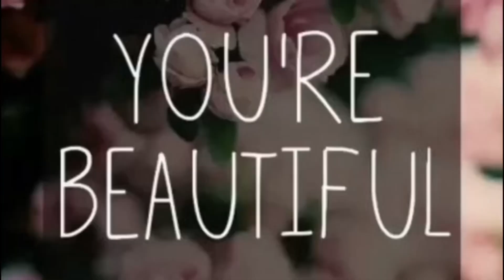L’ENLÈVEMENT DE L’ÉGLISE PARTIE 2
Merci d’avoir regardé :) n’hésite pas à partager ! Je te souhaite une belle journée et que Dieu te bénisse.

With love,

Pour me contacter:

▹YouTube (Sel et lumière)

➳ ENGLISH

If you want to give your life to Jesus, here is an example of confession you can make:

"I believe that Jesus is the Christ, the son of the living God, I believe that he died on the cross for my sins, that he was buried and that God raised him from the dead on the third day for my justification. I declare, from today, that he is the savior and lord of my life, Amen! "

➳ FRANCAIS:

Si tu veux donner ta vie à Christ, exemple de confession que tu peux faire :

"Je crois que Jésus est le christ, le fils du Dieu vivant. Je crois qu’il est mort à la croix pour mes péchés, qu’il a été enseveli et que Dieu l’a ressuscité des morts le troisième jour pour ma justification. Je déclare, à partir d’aujourd’hui, qu’il est le sauveur et le seigneur de ma vie. Amen ! "